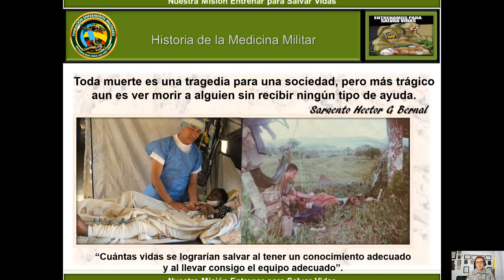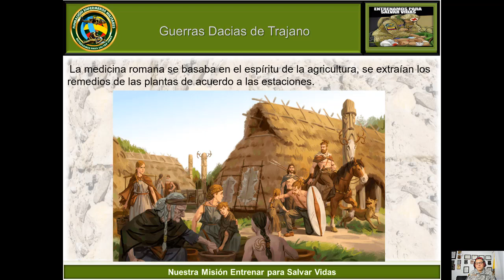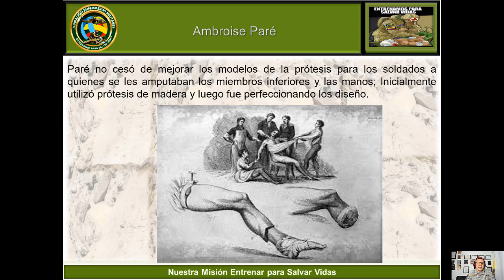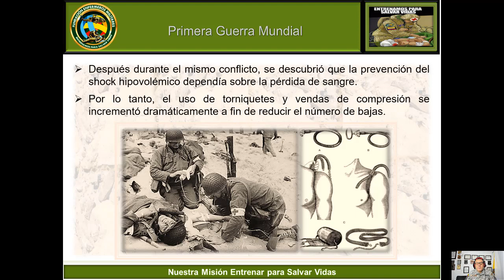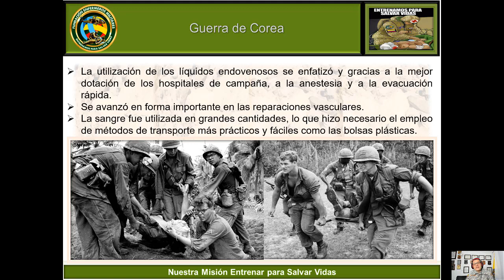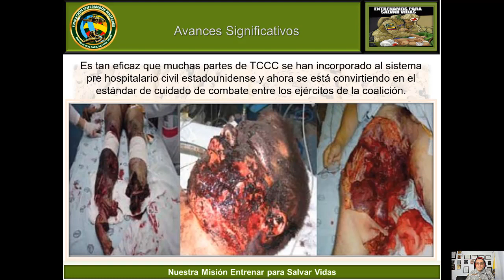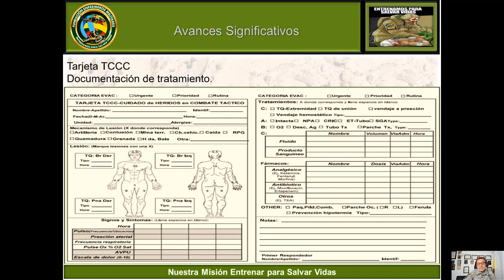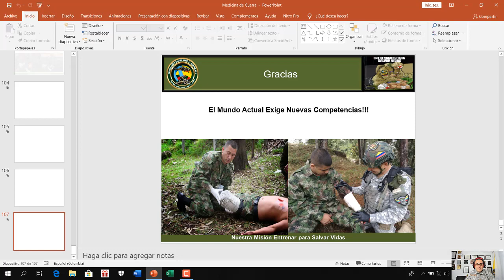ZONA TÁCTICA - Historia de la Medicina Militar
Desde que el hombre apareció en la superficie de la tierra existieron conflictos y combates por diversos motivos, en las tribus primitivas se acostumbraba a formar el guerrero con capacidad de curar
para abordar al lesionado.